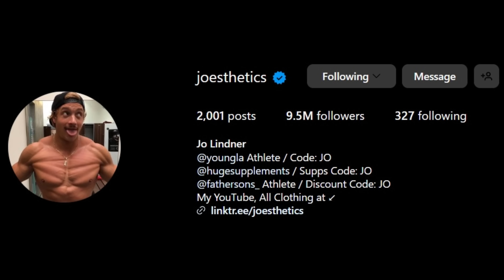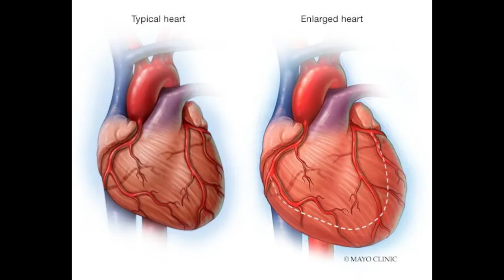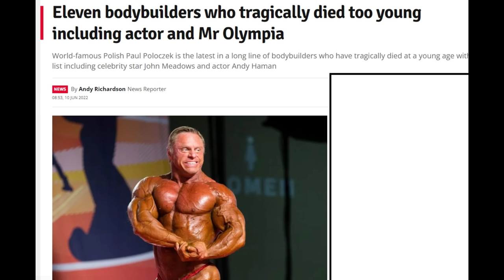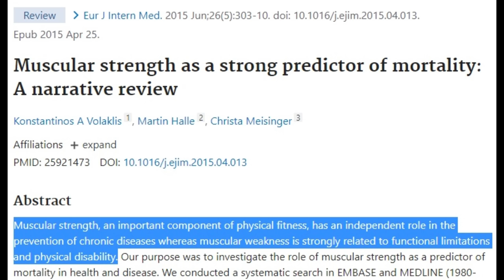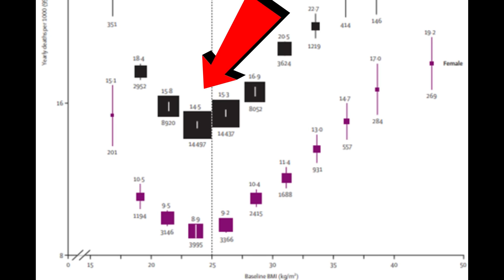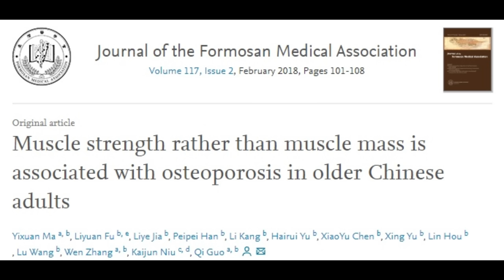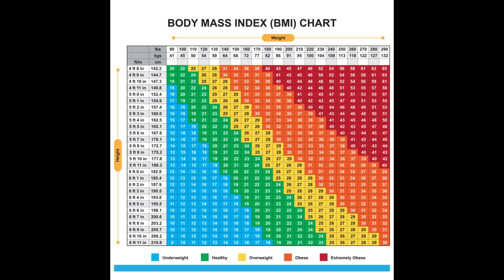Building Muscle Is Killing You